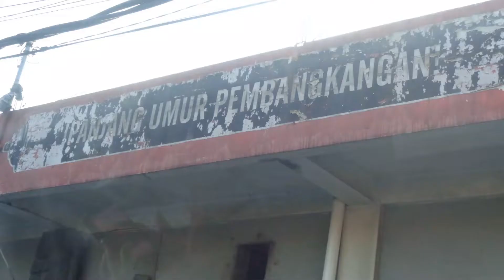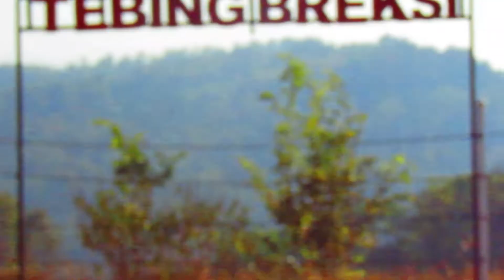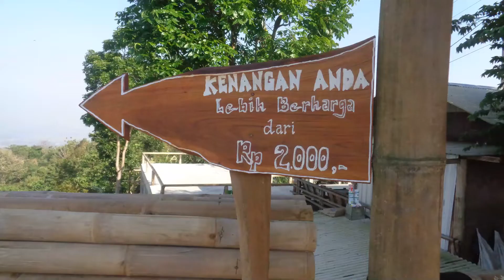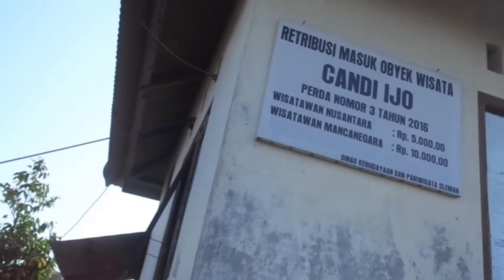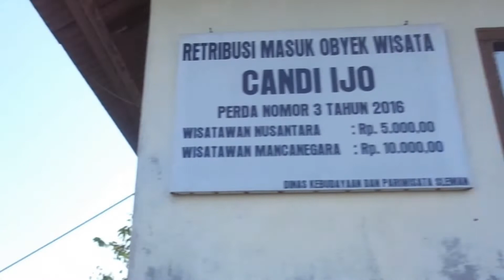Jogjakarta Day 5 Tebing Breksi Candi Ijo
BilaKakiBerjalan suka travel. Selalu berkongsi pengalaman travel di blog. Selalunya travel dengan kawan ke luar negara terutama negara Asian. Bajet traveller dan backpacker yang guna kos rendah je. Ada tips, tricks, tutorial, vlog dan banyak lagi dalam channel ni. Marilah mengembara bersama saya!

Music Credit
Chill  sakura Hz
Chill Acoustic Pop Guitar Type Beat  Someday